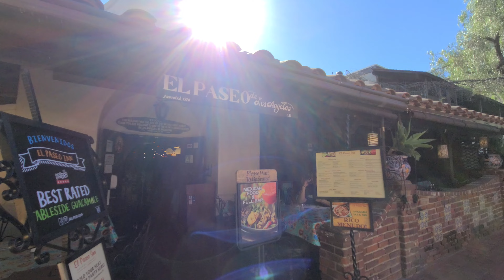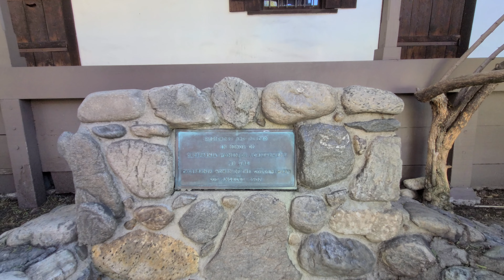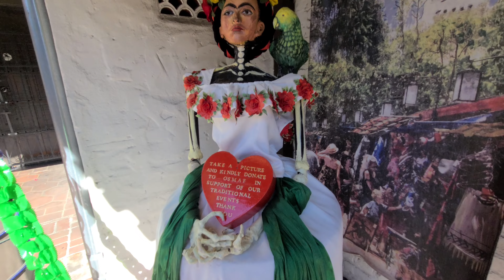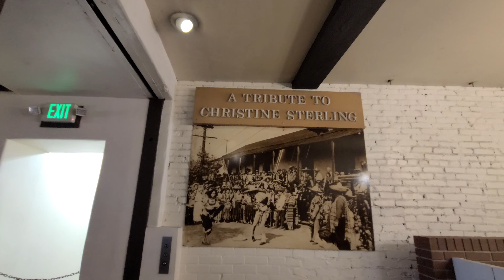PLACITA OLVERA Downtown Los Angeles,ca WALK TOUR 4K WIDE